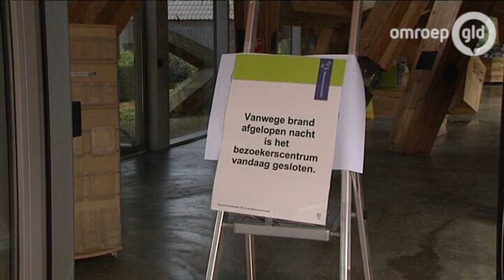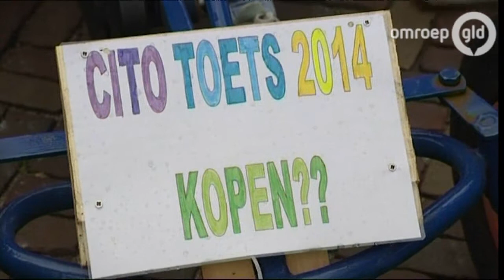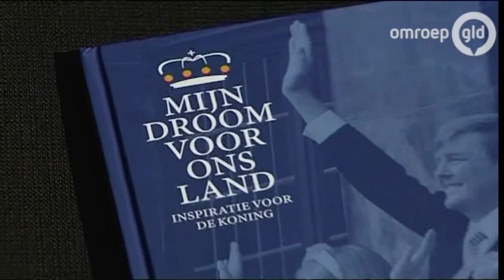GLD Nieuws 8 september 2013 - Nieuws